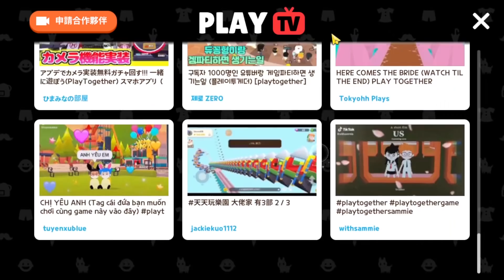【CC字幕】8/30版本更新｜新模式?盆栽系統?｜障礙物奔跑｜XIN CHÀO｜天天玩樂園｜MUNI木泥#天天玩樂園#天天玩乐园#playtogether#盆栽系統#盆栽#天天玩樂園更新#玩樂園更新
木泥的伺服器在東亞  然後在繁體中文村莊 歡迎來找我喔!!
找不到我的話 多刷幾次頻道就可以了!!

有寄信給我的觀眾不要急~
木泥雖然不會即時在直播時看你的信
但會在直播之後做出影片統一看信喔!!
有寄信的話歡迎再追蹤信箱的影片!!!
舉辦派對的時機通常是
直播剛開後、直播要關前

想要加木泥好友的話只能透過抽獎的方式喔!
木泥不定期會釋出名額在YouTube影片(第X屆抽好友)
只要在該部影片底下留言就有機會抽取好友!

聊天室只要有惡意言論、重複刷頻、打廣告，就會永久封鎖喔~

不定期還會與觀眾一起同樂喔~  趕快來吧!!
任何問題都可以問～～

任何合作歡迎私訊email